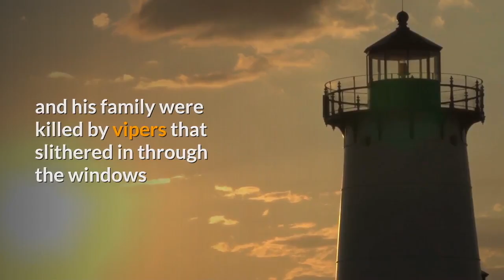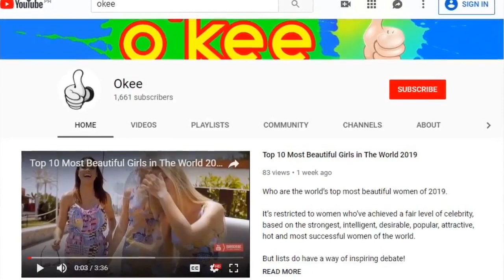5 Most Incredible Facts About Golden Lancehead Viper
5 Most Incredible Facts About Golden Lancehead Viper

Snake Island is the only place in the world where the golden lancehead viper is found. The lancehead can grow to be over 1 1/2 feet long and it's estimated that there are 2,000 to 4,000 snakes on the island.

Lancehead snakes are responsible for the most human deaths in North and South America. This particular snake has a mortality rate of 7 per cent without treatment, and up to 3 per cent with treatment.

Where did the snakes come from?